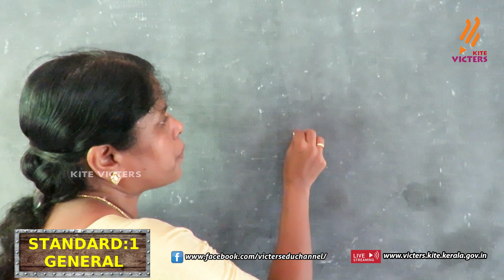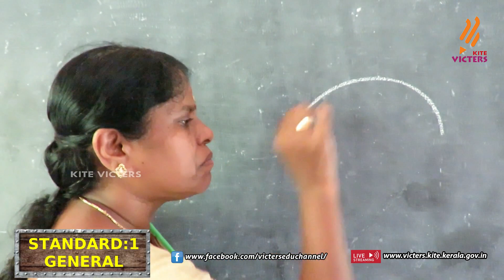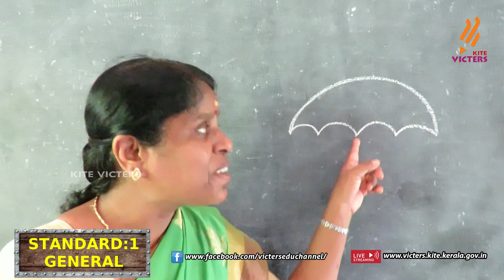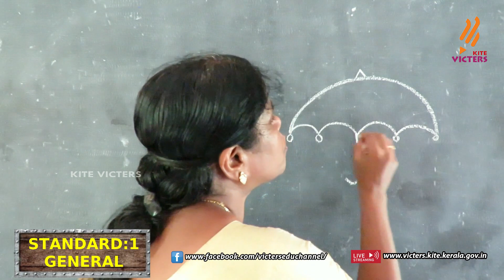KITE Palakkad STD 1 General Episode 7(First bell Tamil medium - பஸ்ட் பெல்)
STD 01 GENERAL EP 07(FIRST BELL- TAMIL MEDIUM)(FIRST BELL- TAMIL MEDIUM) 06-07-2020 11:00 AM